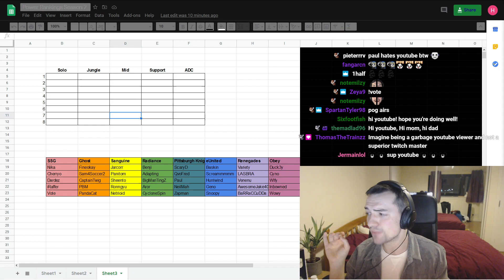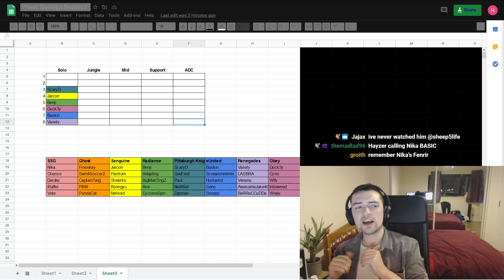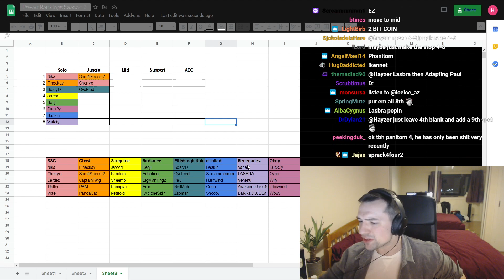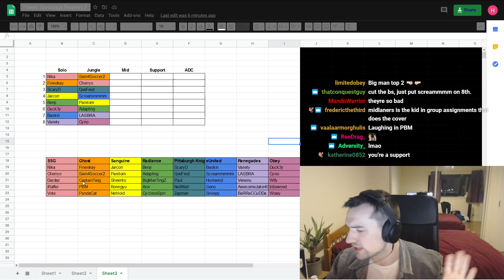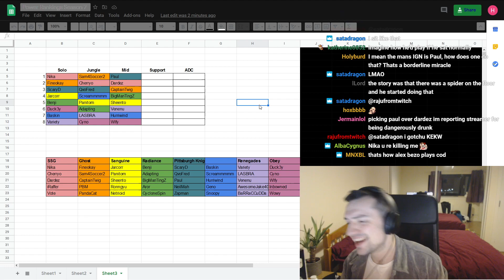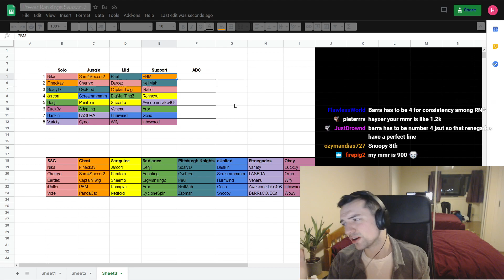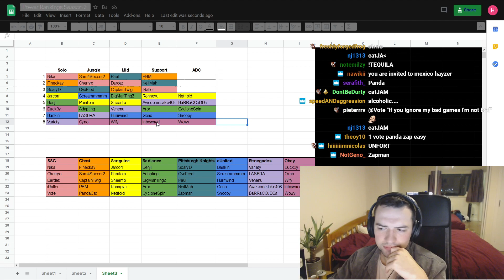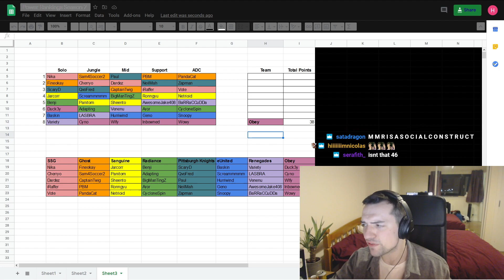SPL Power Rankings October 2020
Another SPL power rankings stream, got a pretty bad hangover today so I imagine it was a good one.

I am really sorry that I put your favourite player too low, I'll try not to let it happen again.